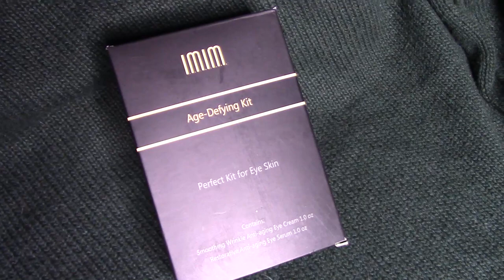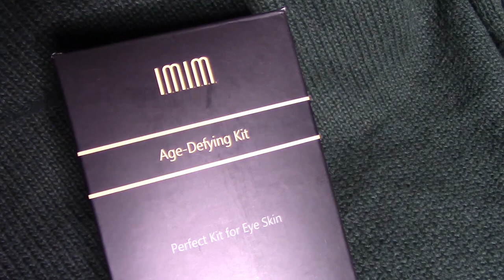*ASMR* IMIM KIT CONTORNO OCCHI LOW COST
Ciao creatura come promesso oggi ti mostro questo prodotto che ho avuto il piacere di poter provare e sto attualmente continuando ad utilizzarlo.
Buona visione!